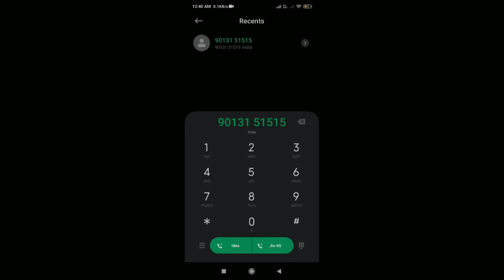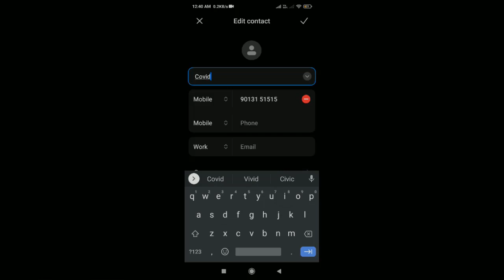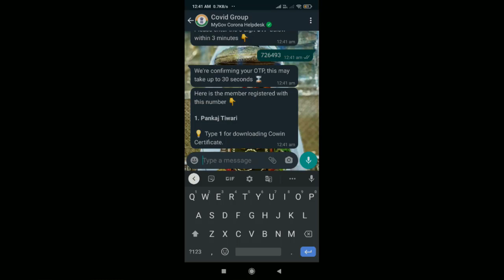How to download covid Vaccination certificate on WhatsApp|कोविड टीकाकरण प्रमाणपत्र कैसे डाउनलोड करें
In this video  I have explained how you can download Covid Vaccination certificate on WhatsApp in few second. WhatsApp कोविड टीकाकरण प्रमाणपत्र कैसे डाउनलोड करें